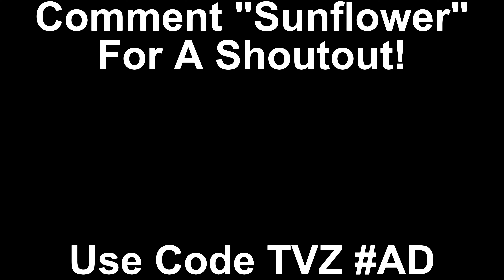Sunflower 🌻 (Season 2 Fortnite Montage)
Sunflower 🌻
Sunflower 🌻 (Fortnite Montage)
Fortnite Montage - "Sunflower" (Post Malone, Swae Lee)

Hi! I’m Tvz, a CRAZY Fortnite player. I upload every 2-3 days and it usually consists of Fortnite Montages! I love competing in FNCS and uploading my favorite songs such as Bad Habit 🖤, No Lie 🙅‍♀, Bandit ⛓️ , Levitating ✨, Sweater Weather ❄️, Hope 🤞, Better 🤍, IShowSpeed - World Cup ⚽, Romantic Homicide 💔 and MORE!